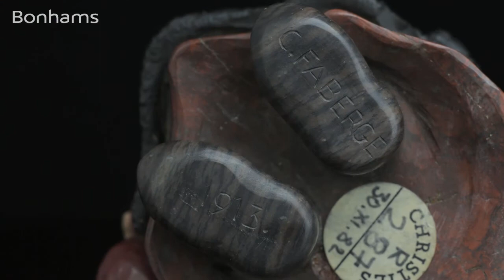The Russian Sale 4 June 2014 Sale Highlights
Introduced by Sophie Law